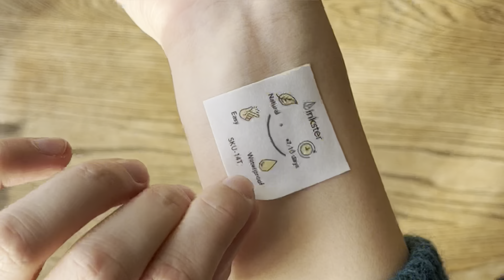Inkster - How It Works short DE